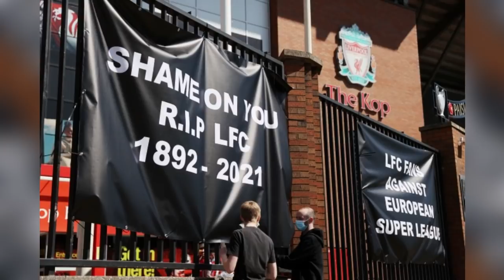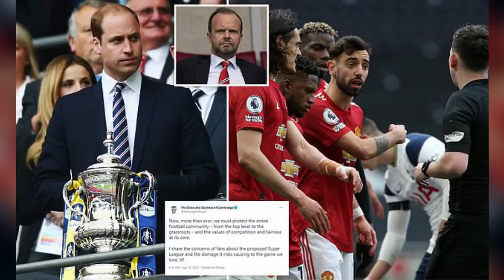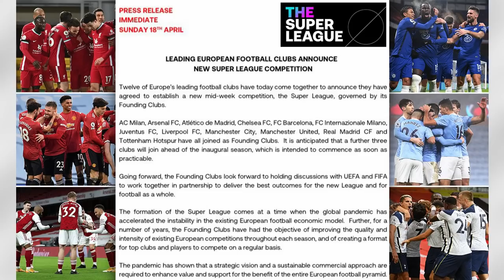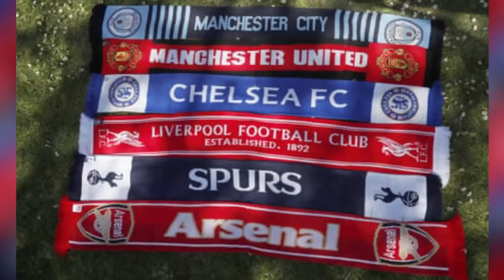ሊቨርፑል ምስ ላዕለዎት 4 ክለባት ምስራዕ ተሓሲማ፡ ተጻወቲ ዪናይትድ መብርሂ ሱፐር ሊግ ኤውሮጳ ክወሃቦም ኣኼባ ጠሊቦም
ሊቨርፑል ምስ ላዕለዎት 4 ክለባት ምስራዕ ተሓሲማ፡ ተጻወቲ ዪናይትድ መብርሂ ሱፐር ሊግ ኤውሮጳ ክወሃቦም ኣኼባ ጠሊቦም፡ ክሎፕ ንሱፐር ሊግ ተቓዊሙ፡ ደቡረይና ተኣልዪ...?